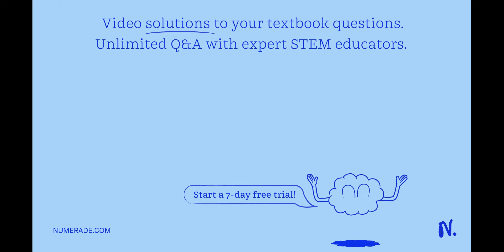In this system, ______kinetic_______ energy from the moving water of the faucet turns the turbine. …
In this system, ______kinetic_______ energy from the moving water of the faucet turns the turbine. The ___________________ energy of the spinning turbine generates ___________________ energy which is transformed into ___________________ energy that causes the temperature of the water to increase. The water then becomes steam and gives off more ___________________ energy into the atmosphere.